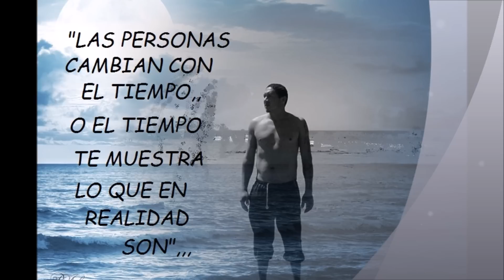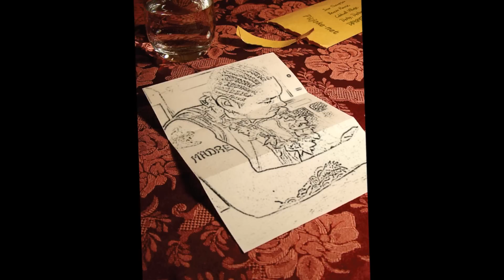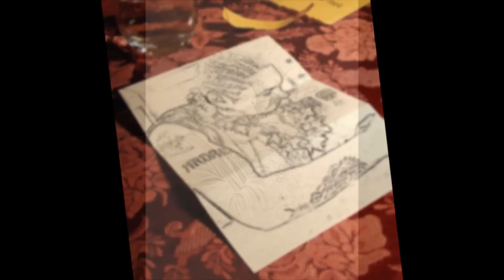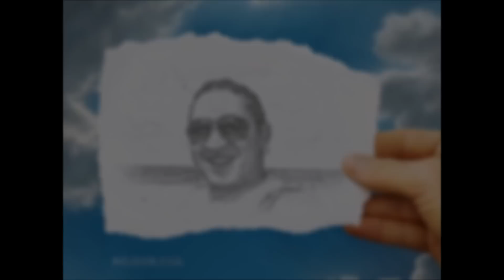kachaka mix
DJ charly